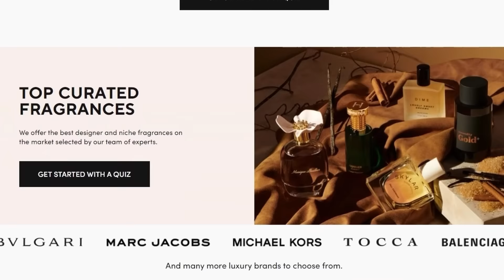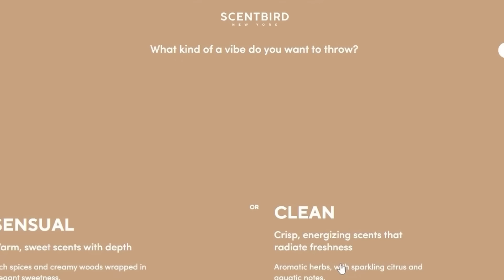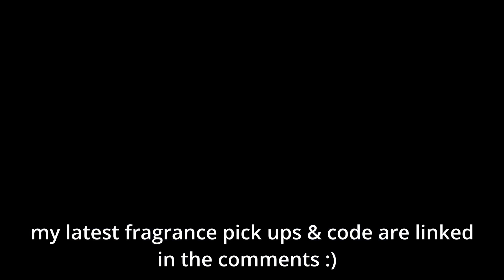Midnights Does Not Deserve Album of the Year. Here's Why.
In the penultimate episode of my Grammy series, we're discussing the HBIC's latest work of art: Midnights. While I personally love this record and have enjoyed so many songs on it, I just don't think it deserves to win Album of the Year at the 2024 Grammys.

Despite smash hits like Anti-Hero, Karma, Bejeweled, and Lavender Haze...there is just something 'missing' about the songwriting on this album. That's not to say it's bad! But when we compare this to Taylor's other AOTY winning records: Fearless, 1989, and folklore. it feels ridiculous to place Midnights in such hallowed company.

In today's video I offer my rationale on why the eras tour, Taylor mania, and midnights should not be confused.

0:00 - 4:30 why it doesn't deserve
4:30 - 6:29 scentbird partnership
6:29 - 10:26 taylor's grammy history
10:26 - 15:00 cultural impact
15:00 - 20:32 style vs substance
20:32 - 30:00 diaristic songwriting
30:00 taylor's silence